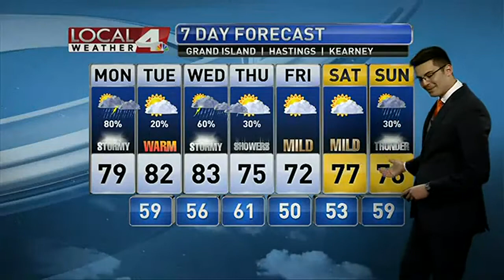Severe threat for Colorado and Nebraska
Meteorologists Kit Cloninger and Tim Jones following the threat for severe weather, including tornadoes, Sunday evening in Colorado and Nebraska.